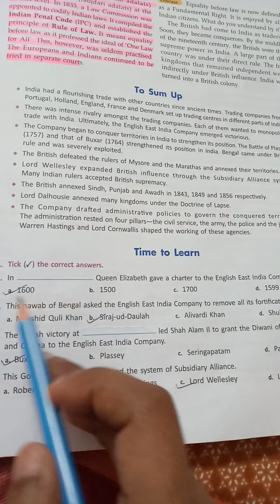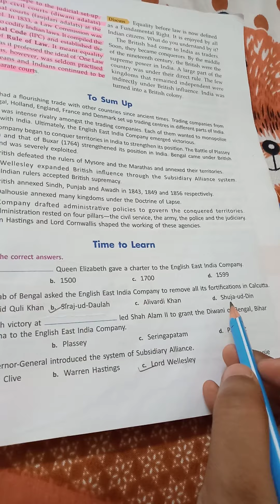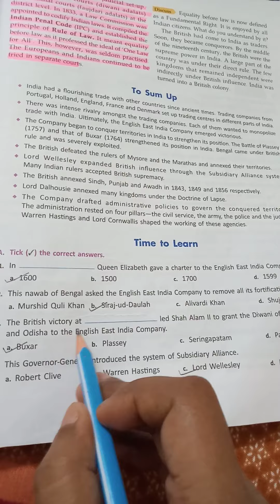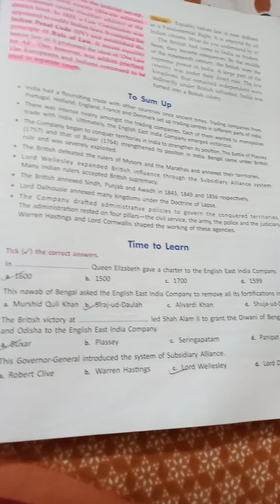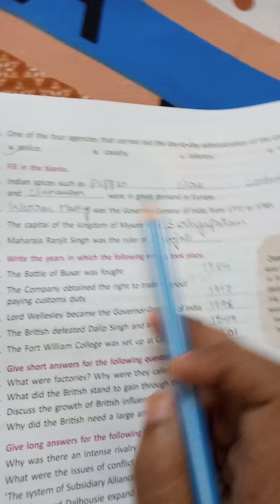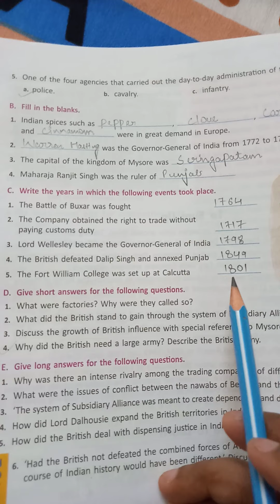Video 1 QA The Expansion of British Power